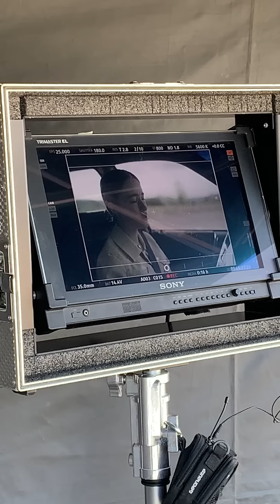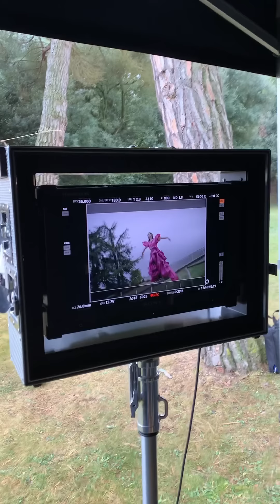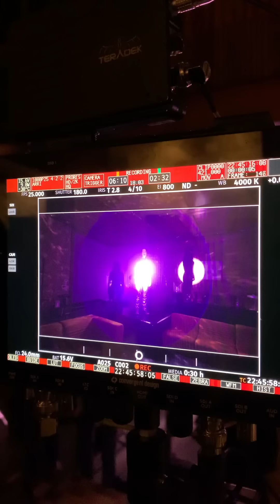Sigrid - Mirror (Behind The Scenes)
Credits:

Director: Femke Huurdeman
Produced by CANADA
Producer: Karen Saurí & Christy Alcaraz
Executive Producer: Oscar Romagosa
Head of Production: Alba Barneda
Production Manager: Angela Gomez-Alba
Cinematographer: Marc Miró
1st AD: Gemma Sellares
Art Director: Elena Ponsoda Segura
Stylist: Ahida Agirre
Make-up Artist: Ana Cano
Choreographer: Angela Boix
Casting: LANE Casting
Editor: Luis Murua
Post Production: Alvaro Posadas
Post production: Eighty4
Grading: Marc Morato
Graphic Design: Judit Musachs
Sound Design: Canarby Studio